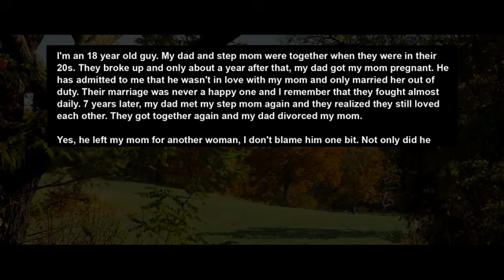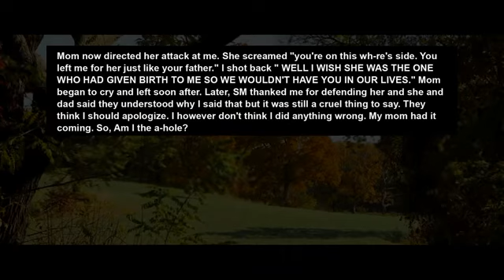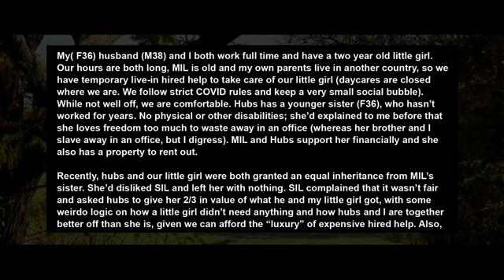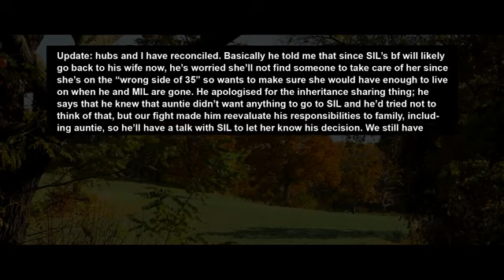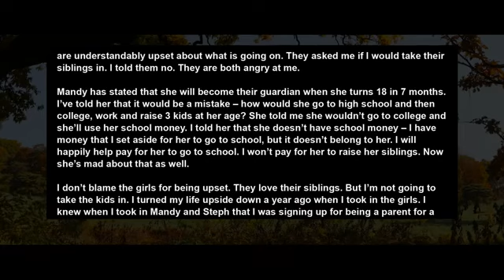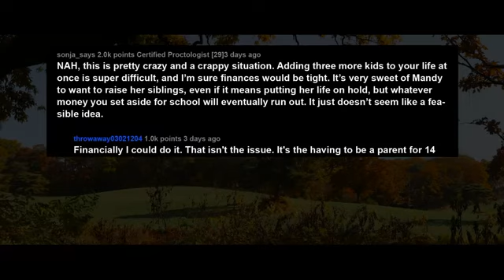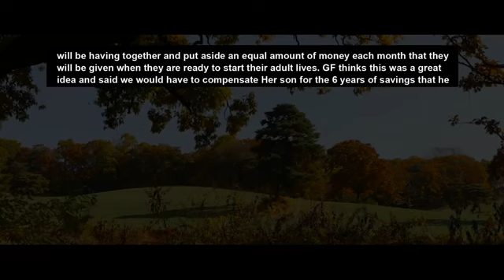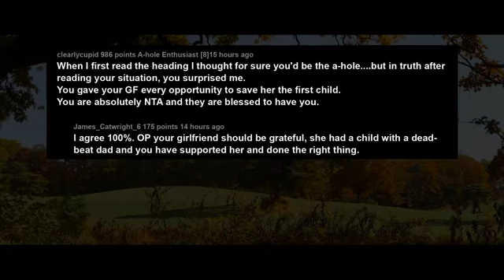Told My Ab-sive Mom I Wish My Stepmom Was The One Who Gave Birth To Me... AITA